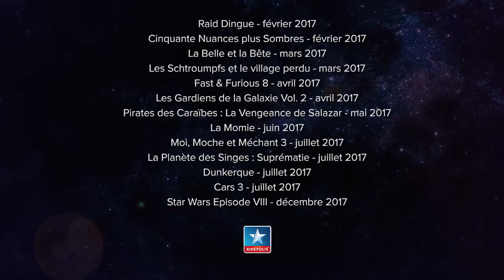Compilation Bande Annonces 2017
L'année 2017 s'annonce filmtastique !